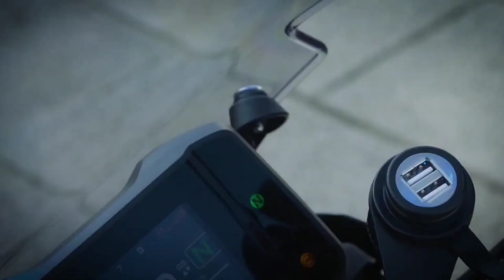YAMAHA MT-15 LAUNCH DATE SAD 😢 NEWS || YAMAHA MT-15 VERSION 2.0 NEW MODEL UPDATE || NEW LOOK MT15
yamaha MT-15 Version 2.0 Latest Updates | Launch Date | Upcoming Bikes In India 2022 | MT15 V2

YOUR QUERY...
yamaha mt 15 2022
mt 15 new update 2022
mt 15 v2 launch date
yamaha mt15 upcoming model
2022 updates yamaha mt15
mt 15 new model
yamaha mt 15 version 2.0
mt 15 new update
mt 125 yamaha 2022
mt 15 v2 india
mt15 new model 2022
yamaha upcoming bikes in india
2022 yamaha mt15 model
2022 mt15 launch date